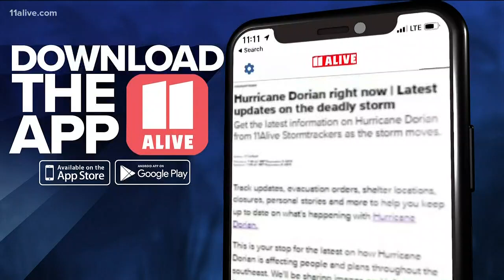Savannah State athlete from north Georgia dies while evacuating ahead of Hurricane Dorian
Karissa Tatum was heading home to north Georgia when her car hydroplaned on Interstate 16 and struck a tree.